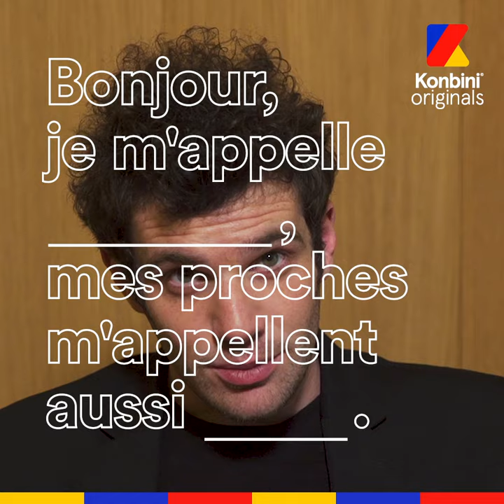Félix Moati - Trou story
Voici l'interview Trou Story de Félix Moati pour la sortie du film "Deux fils"